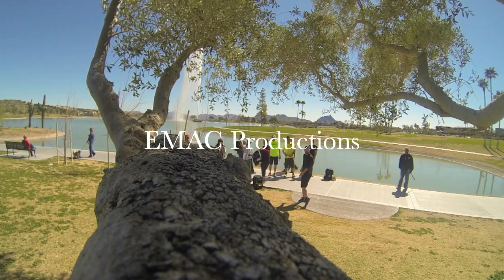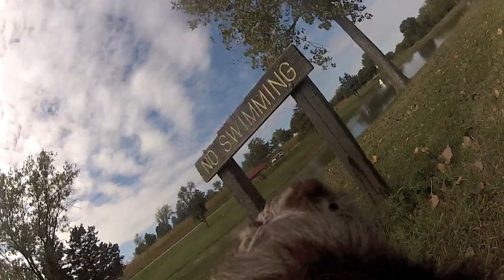Ralph's Day at the Park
Ralph enjoys the sun!